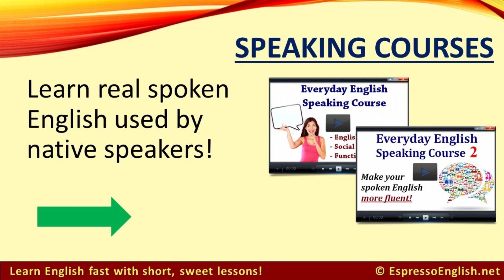Learn English Phrases - Get a head start, Get the ball rolling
Hello students! Today’s phrase of the day is "get a head start." To get a head start means to start something early so that you get some sort of advantage.